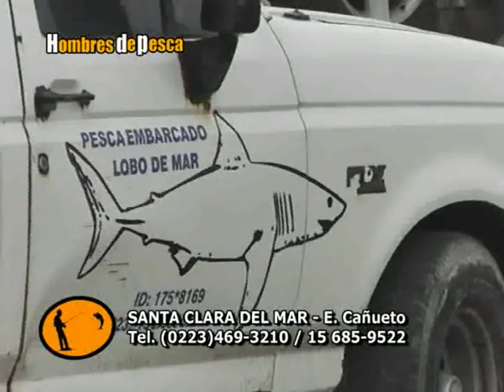EDUARDO CAÑUETO,DANIEL GUFFANTI ,HOMBRES DE PESCA EN SANTA CLARA